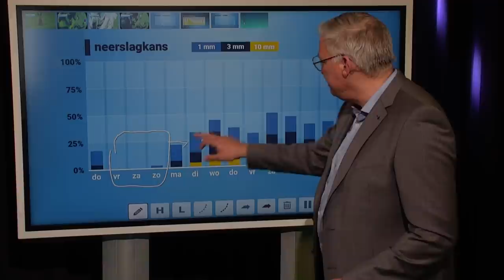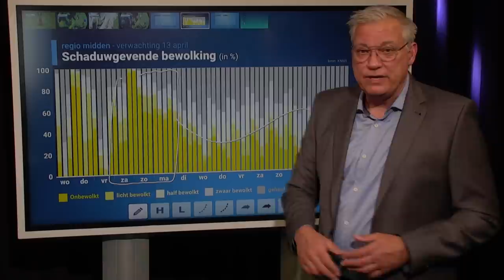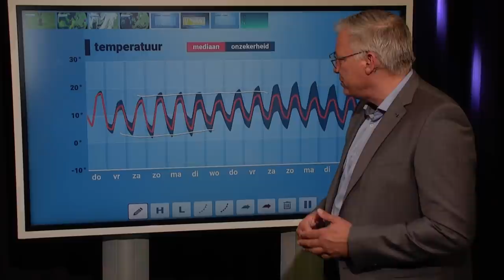10-daagse: rustig lenteweer tijdens Pasen, maar hoe gaat het dan verder?